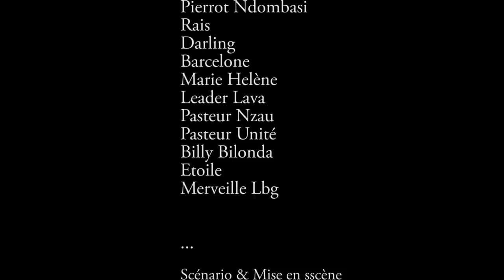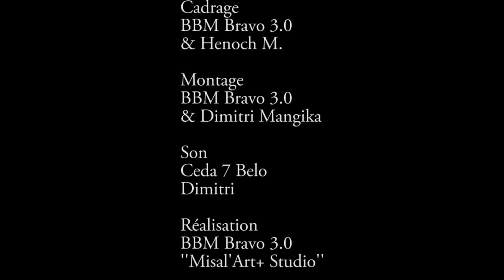CHAMBRE SECRETE 1 I FILM CONGOLAIS I NOUVEAUTÉ 2022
Avec: CARDOZO, MA THERESIA, MPAKA LOWI, SUNDIATA, PIERROT, GABRIELLE, DAVINA, MA PATY, ...